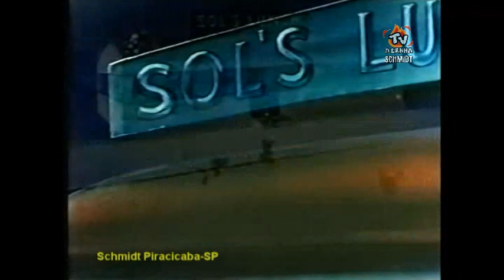SUPER MOUSE 1943 (AVENTURA NO SUPERMERCADO) RIOSOM DUBLAGEM CLÁSSICA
⭐RIOSOM DUBLAGEM CLÁSSICA - TVRIP TVS-SBT⭐
⭐VEJA NESTE CANAL, MAIS TRECHOS DE OUTROS EPISÓDIOS⭐